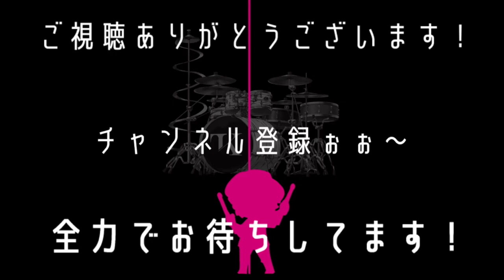5連符の効果的な手順とフレーズ 超簡単！！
5連符というか5連打の手順の紹介とこんな風に使ったらカッコいいじゃない？的な紹介です！！
慣れてしまえば5個も楽しい！！
これを16分や8分6連などに打ち込んだらやばくない？？
で、まずは5連符に慣れよう！
一緒に高みを目指していこー！！
【川井崇史】

元国家公務員から、ドラマーに転身！
ヤマハ講師や自身のドラム道場も抱えて現在も常時80人以上の生徒を抱えている。
指導歴25年演奏しながら、喋れる数少ないドラマー！

CMでお馴染みのギョギョッギョギョーザ  ギョーザ の歌のdr.per担当

名古屋ケントスで10年以上ゲストバンドで出演中
現在と前と前の前のドラマーは教え子隊

BBQ (ビービーキュー)というソウル、ディスコなど70〜90年代の洋楽のナンバー中心バンドのリーダー
BBQで月に数回、みずのしんじカルテットなどjazz LIVEやmemory lane やantique Noel など毎月4.5本の LIVEを今も精力的に行っている。

ジョニー大倉、内海利勝(キャロル)和田静雄(ダウンタウンブギウギバンド)等のツアーメンバーを務める。

BGM
inshot  classic

使用機材

yamaha  phx  ead10
zildjiancymbals
agean cymbals
dw Tama riddim